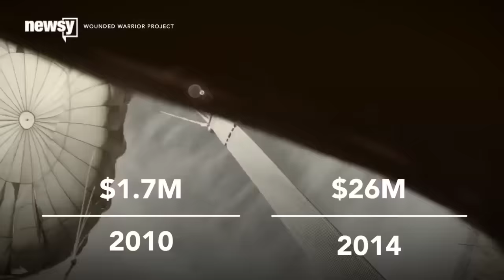Employees Accuse Wounded Warrior Project Of Wasting Funds - Newsy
Luxury hotels, $2,500 bar tabs and the CEO scaling from a roof are some of the expenses employees have accused the company of writing off.

Sources:
Getty Images
U.S. Department of Defense
U.S. Department of Veterans Affairs